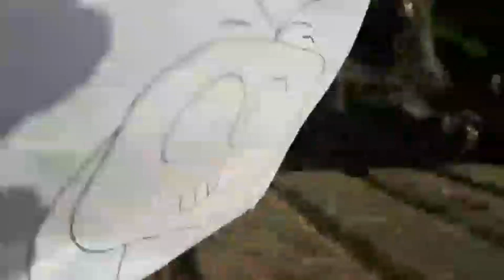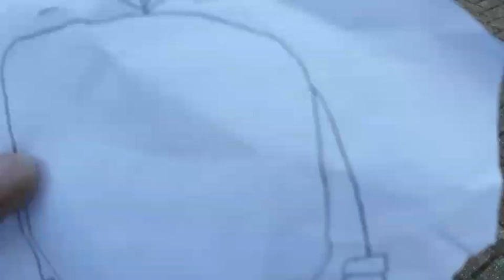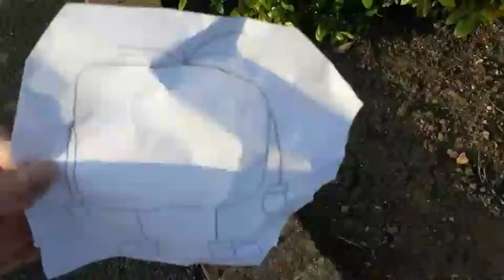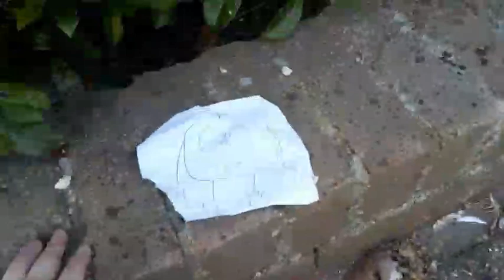The Shapes - S3 E1 - A very special episode - Zuzu Studios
...budget cuts were happening, and circle goes through a portal called the "Real World" so he jumps in there thinking it was HIS world...but he realises it is...OUR WORLD!